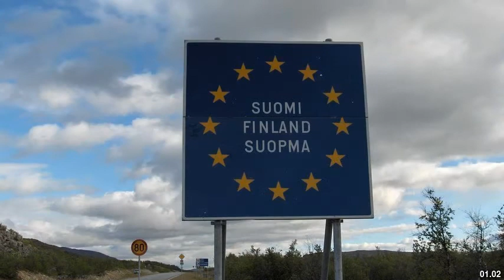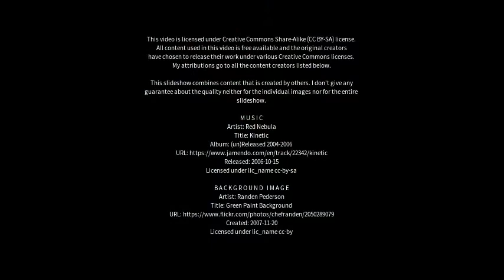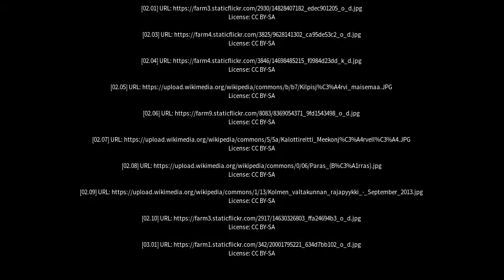Best places to visit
Best places to visit - Kilpisjärvi (Finland) Best places to visit - Slideshows from all over the world - City trips, nature pictures, etc.